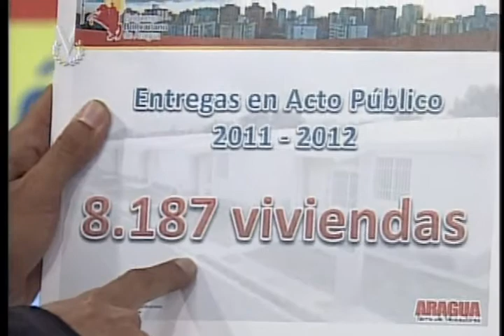Rafael Isea. Gobernador de Aragua